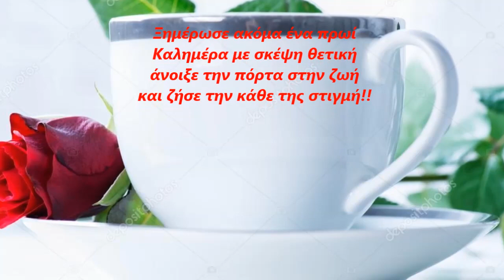Καλημέρα Καλημέρα με σκέψη θετική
Ξημέρωσε ακόμα ένα πρωί
Καλημέρα με σκέψη θετική
άνοιξε την πόρτα στην ζωή
και ζήσε την κάθε της στιγμή!!

στίχος & βίντεο -η ψυχή μου σ ένα στίχο-